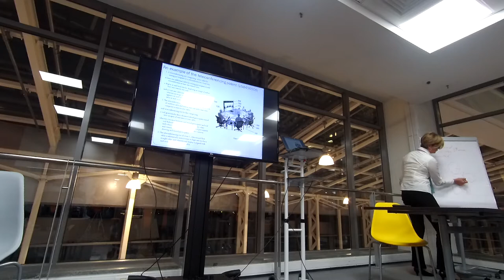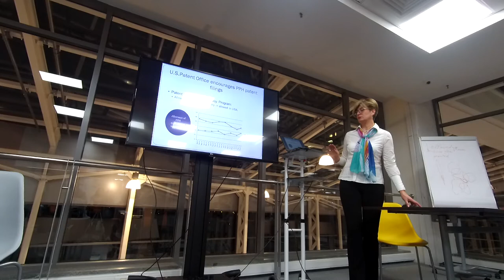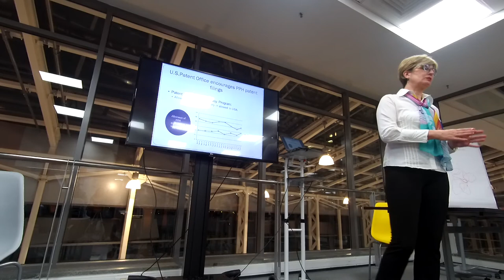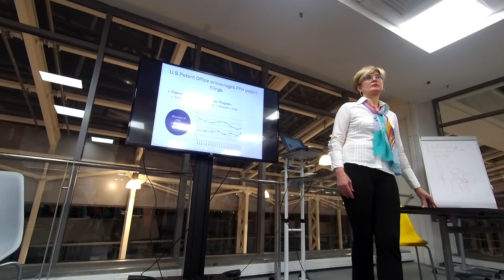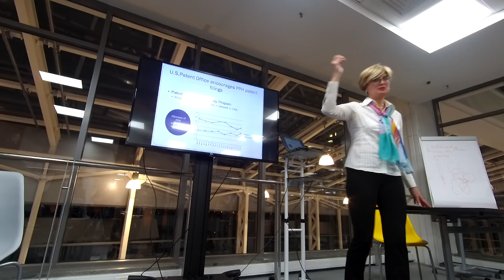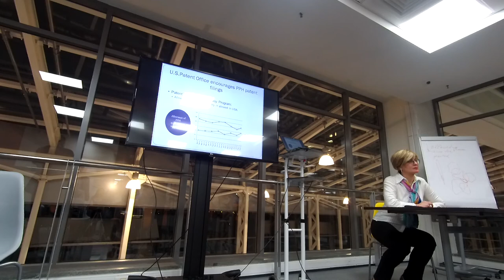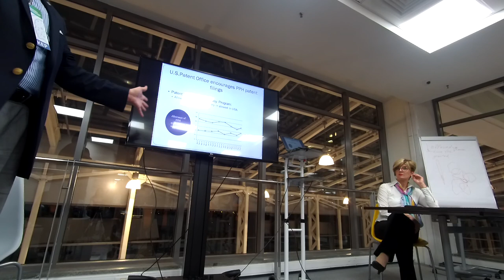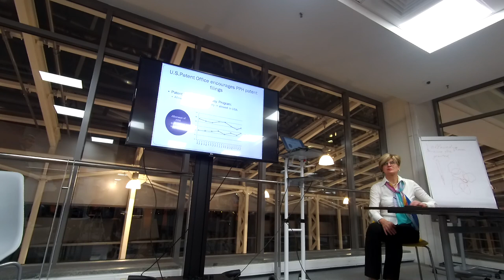Защита прав на объекты интеллектуальной собственности в США и Европе №5